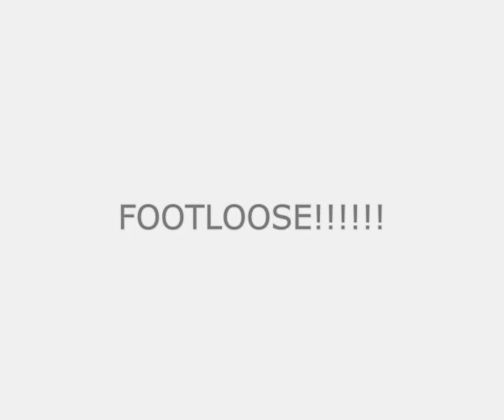Alex Rider - FOOTLOOSE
ARRRGH.